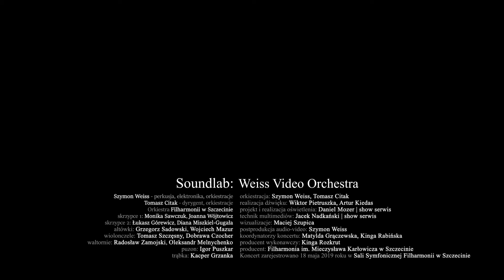Weiss Video Orchestra | Part 4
– obserwuj profil i słuchaj naszych utworów również w serwisie Spotify!

ARTYŚCI
✪ Weiss Video Orchestra
✪ muzycy Orkiestry Filharmonii w Szczecinie

Szymona Weissa można przedstawiać na wiele sposobów. To niepokorny producent muzyczny, perkusista i eksperymentator, złote dziecko polskiego techno, twórca zaangażowanej tanecznej elektroniki i muzyki filmowej. Jedyny rodzimy muzyk w berlińskiej wytwórni Stil vor Talent. Równie bliskie mu jest akustyczne brzmienie bębnów, co dźwięki generowane w pełni elektronicznie. Twierdzi, że „techno to za mało”. Podejście to wdraża w przedsięwzięciach solowych oraz tych, do których zaprasza muzyków z różnych światów.

W ramach kolejnej odsłony Filharmonicznego Laboratorium Muzyki Elektronicznej SOUNDLAB Szymon Weiss wystąpi ze swoim projektem, w którym zespala własne produkcje z pogranicza techno i elektroniki z symfonicznym instrumentarium, nadając im zupełnie nowe konteksty oraz potęgę fuzji dźwięków. Weiss Video Orchestra to więcej niż koncert, to audiowizualny spektakl, pełnoprawna narracja, która zarówno zaprasza do tańca, jak i do swobodnego oddania się jej lirycznym partiom.

Sama WVO to zespół szyty na miarę. Do podstawowego składu Szymon Weiss zaprasza muzyków orkiestrowych, artystów klubowych i nie tylko. Otwarty i płynny charakter tego przedsięwzięcia nadaje mu absolutnie niepowtarzalny charakter. W szczecińskiej Filharmonii połączy siły z dwunastoosobową reprezentacją muzyków Orkiestry Symfonicznej Filharmonii w Szczecinie*. Weiss Video Orchestra poprowadzi dyrygent, Tomasz Citak.

Ale to nie wszystko. Koncert będzie naprawdę obfitą ucztą, także dla oczu. Weiss Video Orchestra bowiem to również towarzyszące muzykom wizualizacje autorstwa Macieja Szupicy. Ten artysta znany z działań solowych i kolaboracji (m.in. z Natalią Przybysz czy Pink Freud) szykuje dla nas coś wyjątkowego.

Partnerem koncertu jest On Lemon.